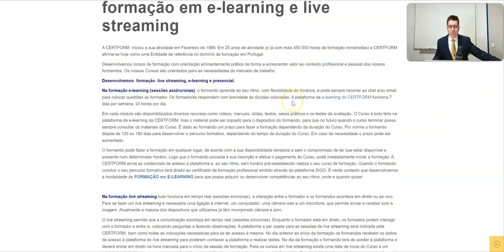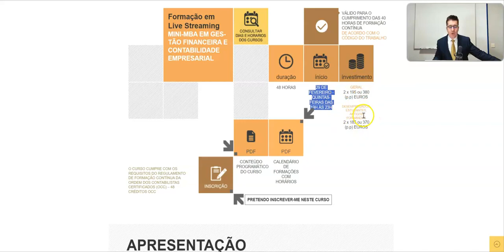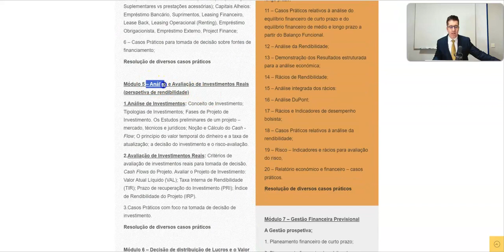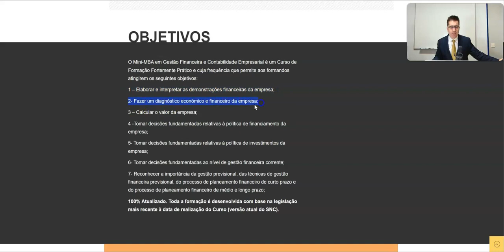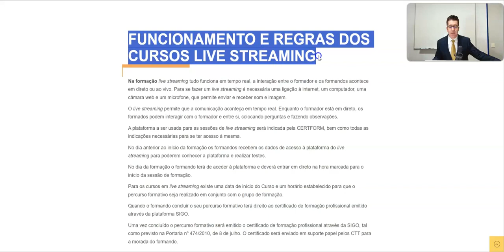🎦🖥️Mini-MBA em Gestão Financeira e Contabilidade Empresarial: 29 fevereiro em Live Streaming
O mais completo Curso de Gestão Financeira a Contabilidade Empresarial é na CERTFORM e vai dar início no próximo dia 29 de fevereiro.

Mini-MBA em CONTABILIDADE EMPRESARIAL E GESTÃO FINANCEIRA é um curso de formação lecionado em live streaming, ou seja, sessões síncronas ou em tempo real.

📅 Às quintas-feiras das 19h às 23h, durante 12 sessões, com o total de 48 horas de formação

Sendo 100% on-line esta formação permite grande flexibilidade de aprendizagem pois o formando não terá de se deslocar às instalações da CERTFORM – Escola de Formação Prática.

Ao frequentar este Curso será capaz de interpretar a informação contabilística e a diagnosticar e caracterizar a situação financeira da Empresa.

Esta formação vai permitir-lhe obter os conhecimentos e as ferramentas para a análise da performance financeira da empresa, bem como os fundamentos de tomada de decisões.

Temas desenvolvidos ao longo da formação:

1 – Contabilidade e Demonstrações Financeiras;

2 – Criação de Empresas, Planos de Negócios e Gestão Financeira de Curto Prazo;

3 – Análise Económica e Financeira da Empresa;

4 – Custo do Capital e Instrumentos de Financiamento;

5 – Demonstrações Financeiras Previsionais (Forecasting);

6 – Análise e Avaliação de Investimentos Reais (perspetiva de rendibilidade);

7 – Avaliação de Empresas (Valuation);

8 – Decisão de distribuição de Lucros e o Valor da Empresa;

9 – Gestão Financeira Previsional;

Terá acesso a um conjunto de modelos e técnicas, bem como a sua aplicação prática, que contribuirão para a melhor compreensão e um mais eficaz desempenho das funções de gestão financeira nas Empresas;

Será capaz de reconhecer o papel da gestão financeira previsional na avaliação do desempenho empresarial;

Tlm: 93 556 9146 | 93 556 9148 (chamada para rede móvel nacional)